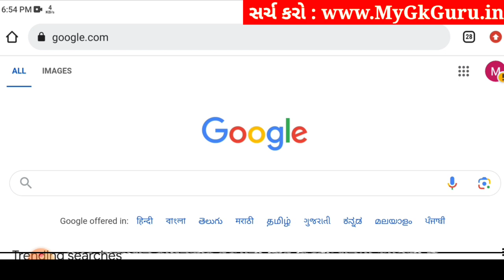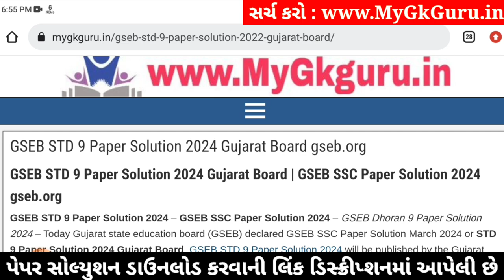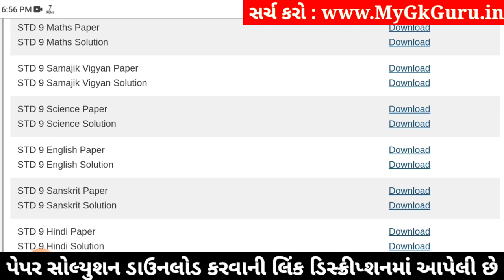Std 9 science paper solution 2024 80 marks, Std 9 varshik pariksha 2024 science paper, Std 9 vigyan